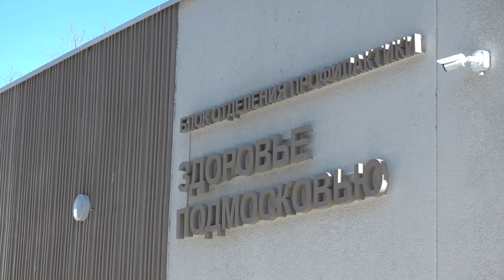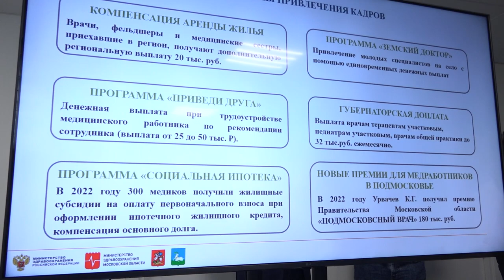Инспекция центра диспансеризации